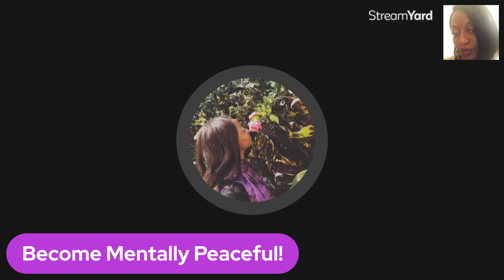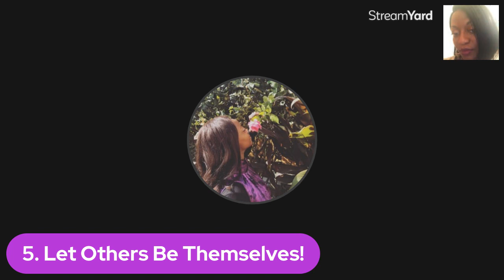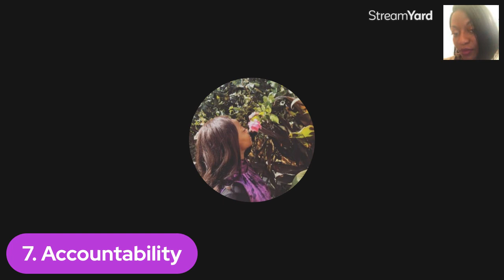Become Mentally Peaceful |Motivated Podcast |Episode 8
Become Mentally Peaceful
This is Episode 7. This is the motivated podcast .
Where we talk about self improvement, mindset shifting, and maintaining positivity.

ello and Welcome. This is a positive and encouraging channel!  It is where I give encouragement, reinforcements, and spread positivity through your thoughts, attitude and experiences!

I am making money from home and you can too. No Credit Card needed to earn. Check it out free

I appreciate all the comments,  no spam please. Also, if you have an topic for a positive dose of positivity. Please let me know.
Have a great day!
Marlene Motivates